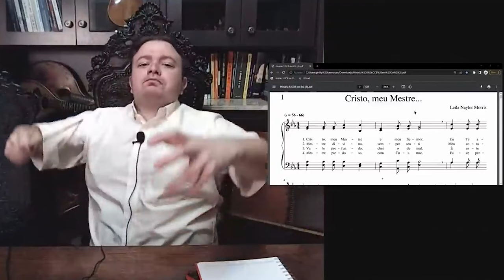VEJA COMO A EXPRESSÃO FACIAL INFLUENCIA NA SUA REGÊNCIA | CONSERVATÓRIO IMPERIAL